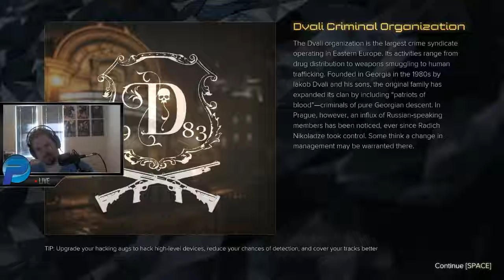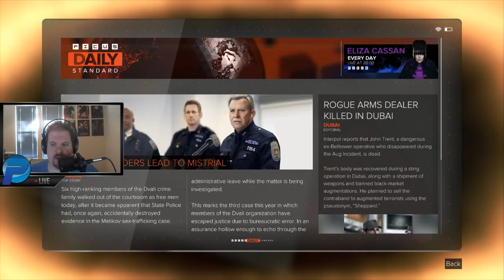Deus Ex Mankind Divided - No Kill and No Detect Ep 2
This is my streamed Deus Ex Mankind Divided No kill and No detection run. We play through the entire game with out being spotted by a NPC and without killing a soul.

This is stream footage so Ill be talking to viewers and interacting with them. Ontop of that Ill also be playing the game in a very specific style. This means frequent resets and repeatedly doing some encounters till I find a way to do them in the rules.

If either of these frustrate you, then you may want to watch another lets play.

Want to support me? Get early access Youtube videos, subscriber discord, and bonus pyro bucks on stream!